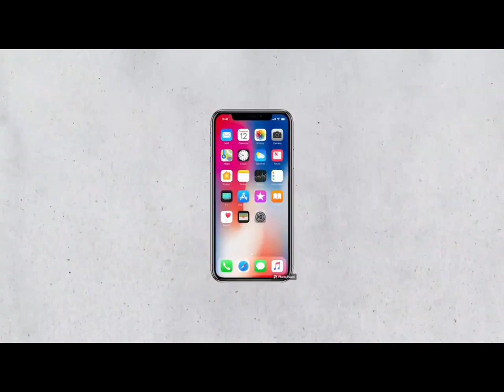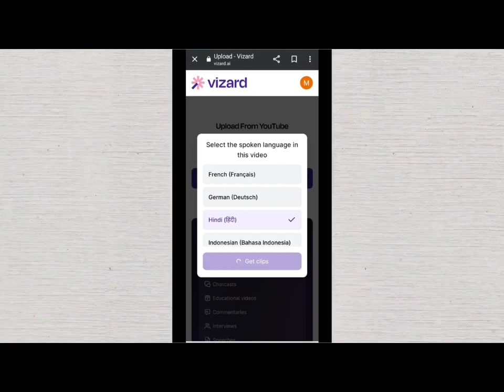📱Create Auto Captions! Subtitles In Just 5 minutes (2023) 100 % Sikh jaaoge 🙏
Create Auto Captions! Subtitles In Just 5 minutes